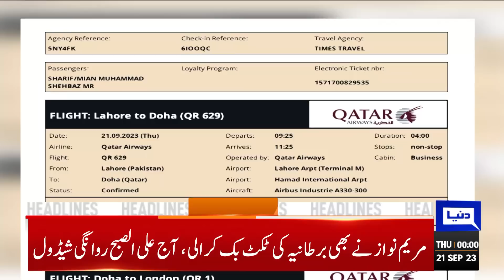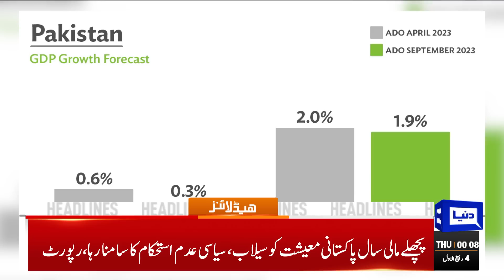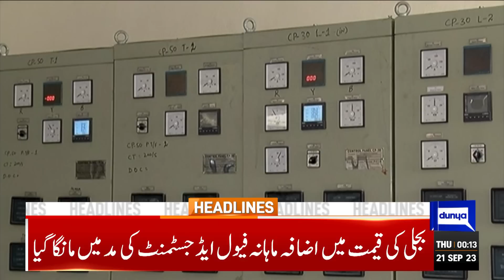Weather Update | Dunya News Headlines 12:00 AM | 21 Sep 2023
Court reserves verdict on bail petitions of Sheikh Rashid, PTI chairman in vandalism case

Met Dep Predicts More rain Pakistan Several Areas

FIA constitutes teams to crack down on hundi, hawala business

Ali Wazir released from Adiala jail after securing bail

CJP Isa meets lawyers today for better delivery of justice

PM Kakar stresses adequate financing for poor nations at SDG summit

PM reaffirms Pakistan's commitment to further strengthen ties with Iran

Parvez Elahi sent to jail in illegal appointment cases

Nawaz Sharif instantly summons Shehbaz back to London